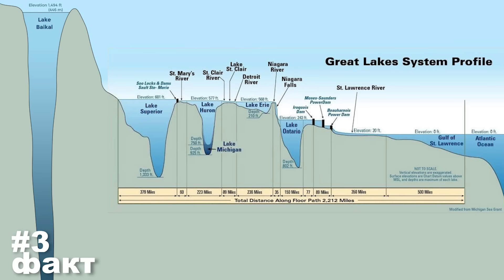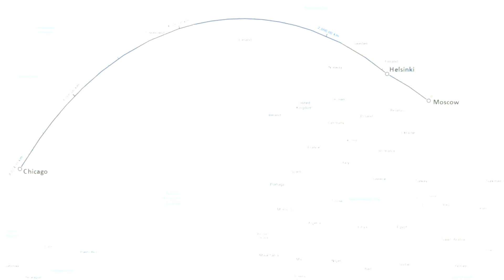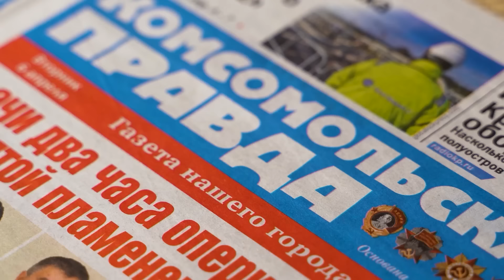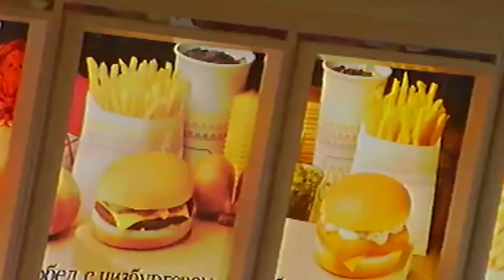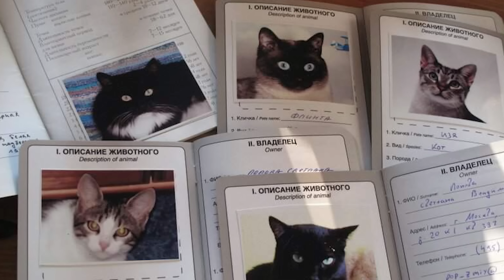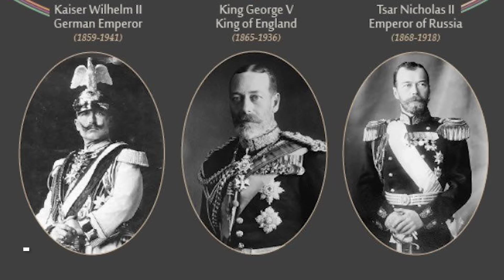101 ФАКТ о России 🇷🇺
Россия и 101 факт о ней. Летс гоу! ЗАРАЗ